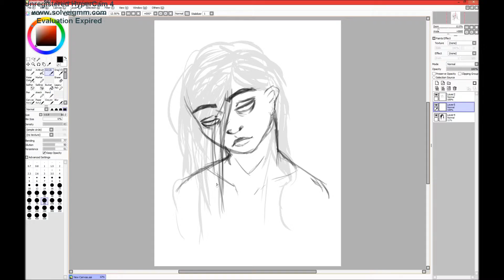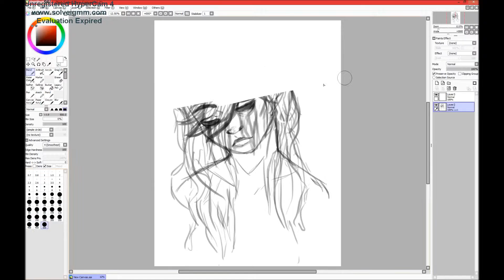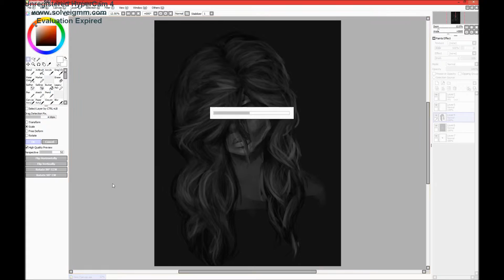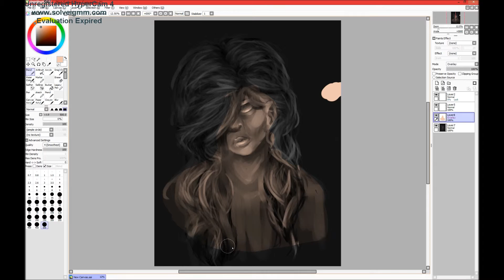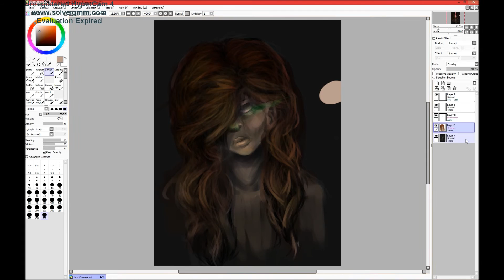Infected -Speedpaint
Song:  Vocaloid -Asthma
Program used to draw: paint tool sai

Update: finally after forever i uploaded a speedpaint. SOrry for the long wait